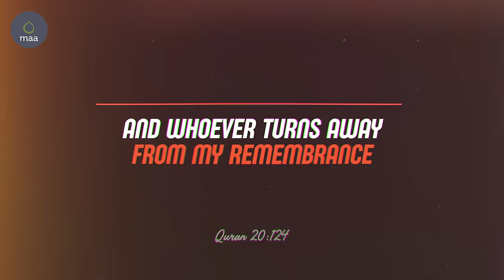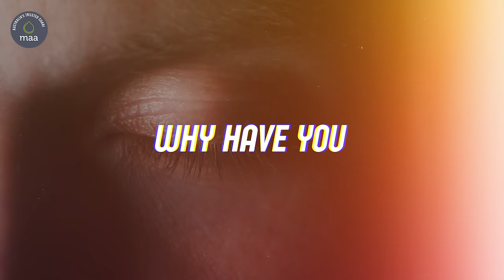DON'T BELIEVE YOUR EYES | Mohamed Hoblos (NEW)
Ignore what your eyes are telling you and focus on what Allah is promising you. Teach yourself to believe in the unseen.

An unreleased excerpt from Mohamed Hoblos on our latest Podcast "Belief in the Unseen" releasing this week.

If you enjoy OnePath content, please consider supporting us to grow!